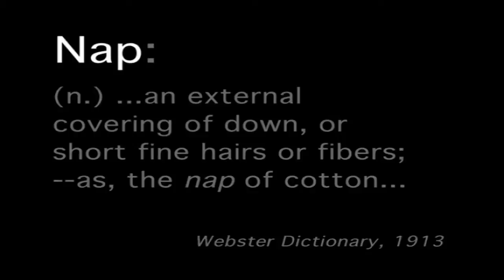Natural Black Hair award winning Documentary, My Nappy ROOTS 2012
My Nappy ROOTS is the international award winning film on Black hair. Creating dialogue worldwide about the history, culture and economics of Black hair. International